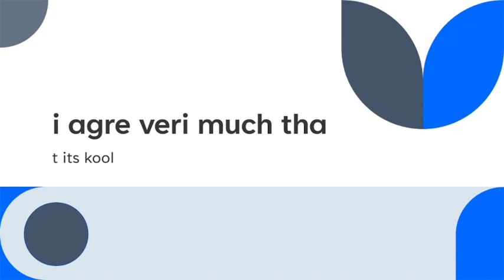mrbeats sould fear me... (1 sub speshal) reepost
i wil catch up